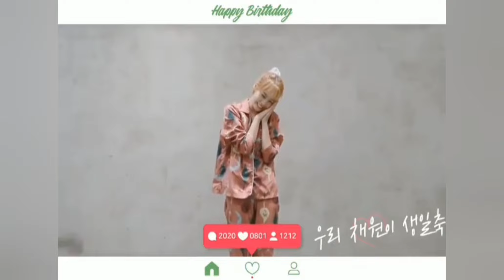HAPPY BIRTHDAY TO Kim CHAEWON IZ*ONE 08/01/20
Chaewon Cute  Good Main Vocal dance